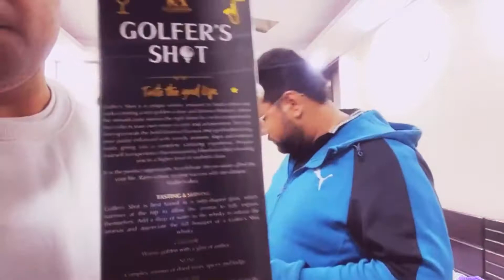Golfer's Shot Whisky Quick Review in Hindi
Enjoy fun Scotch, Irish, American, Japanese and Bourbon whiskey reviews, beer reviews, wine reviews and gin reviews - from cheap to high end.